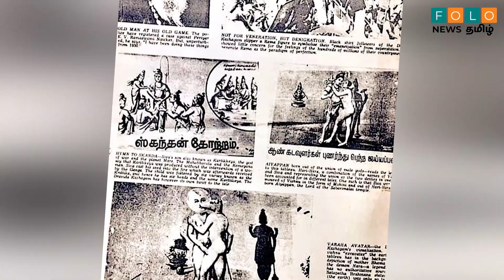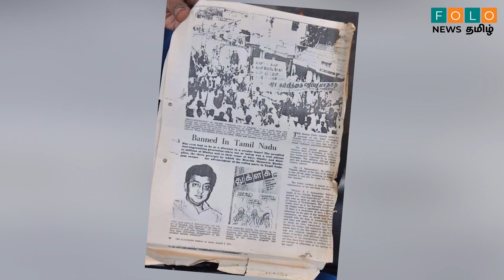1971 பெரியார் நடத்திய பேரணி குறித்து துக்ளக் இதழில் வெளியான செய்தி என்ன? | Periyar | Rajinikanth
1971 பெரியார் நடத்திய பேரணி குறித்து துக்ளக் இதழில் வெளியான செய்தி என்ன? | Periyar | Rajinikanth